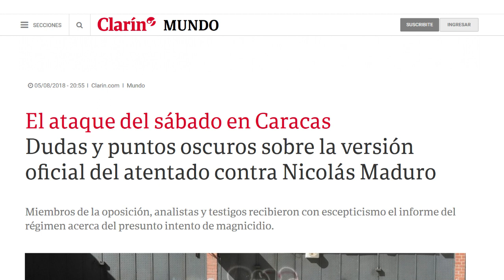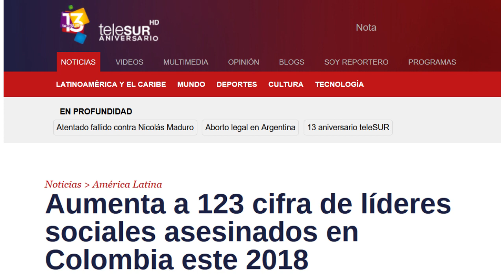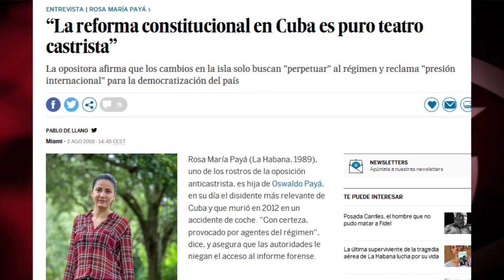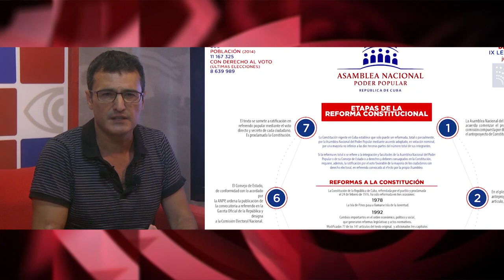Atentado en Francia, supuesto atentado en Venezuela. Terrorista en Madrid, rebelde en Caracas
Cuando se produce un atentado, agencias y medios internacionales asumen con disciplina la versión oficial de los gobiernos. Salvo que se produzca en Venezuela. Es la apología del terrorismo a la carta practicada por los medios corporativos.